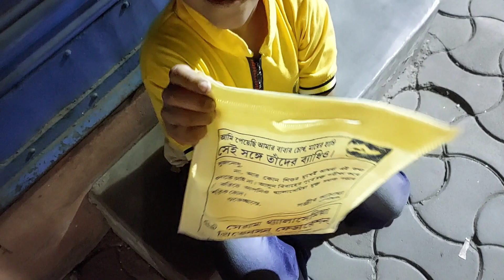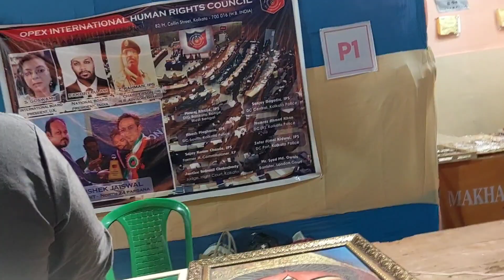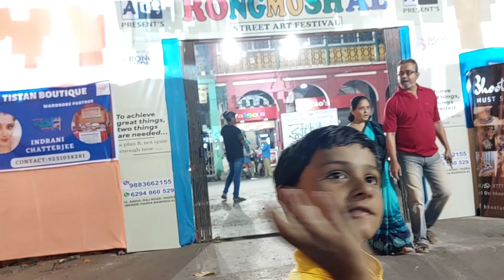🌹।।চলো ঘুরে আসি রং মশাল দিয়ে।❤️।💕Rongmoshal @hedua park।।😍